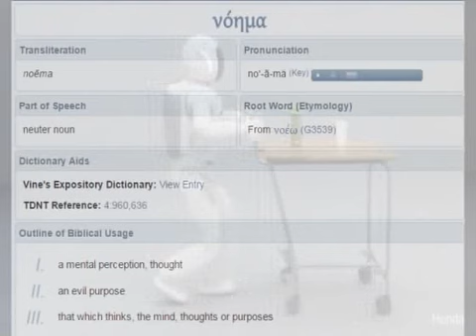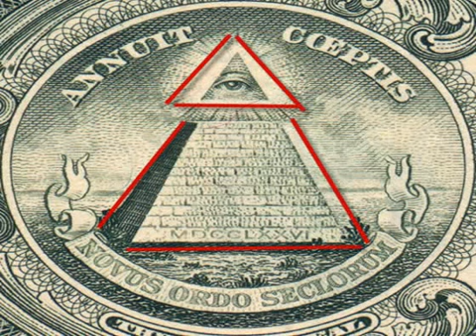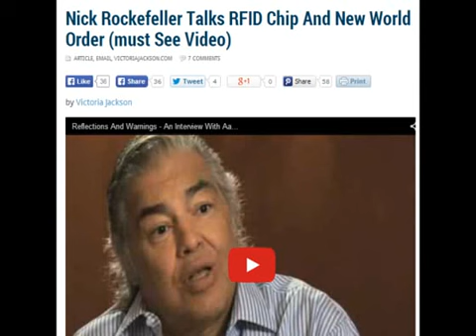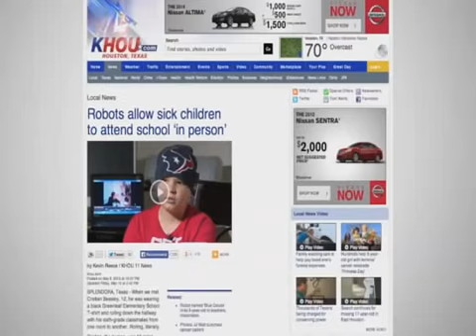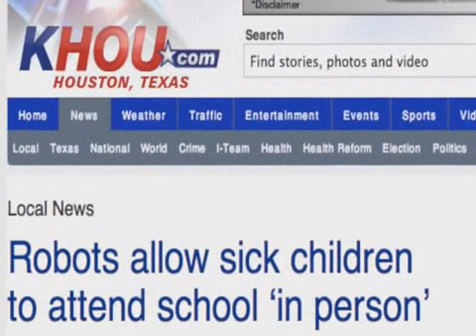Part 1. For We Are Not Ignorant of SATANS DEVICES.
For We Are Not Ignorant of SATANS DEVICES.